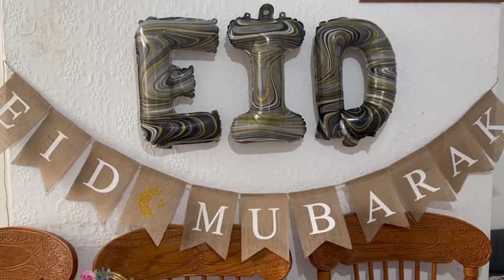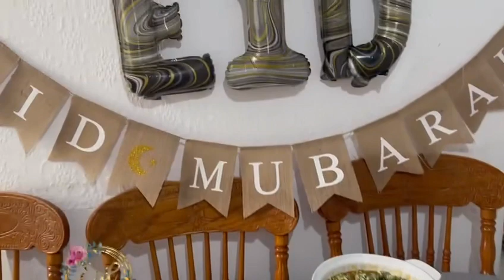Asalamu Alaykum আজ বাংলাদেশের ঈদ 🌙সবাই কে 🌹❤️ ঈদের শুভেচ্ছা 😻 happy eid mubarak মির্জা চৌধুরি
Asalamu Alaykum আজ বাংলাদেশের ঈদ 🌙সবাই কে 🌹❤️ ঈদের শুভেচ্ছা 😻 happy eid mubarak মির্জা চৌধুরি ব্লগ উকে 🌹❤️mirzachowdhuryblog #22/04/2023 daliyvlog অনেককিছু cooking সিলেটি bangladeshivlog shortvideo @MirzaChowdhurysblogUK